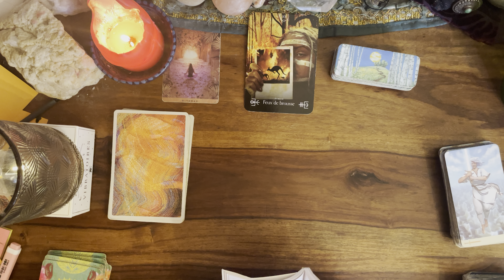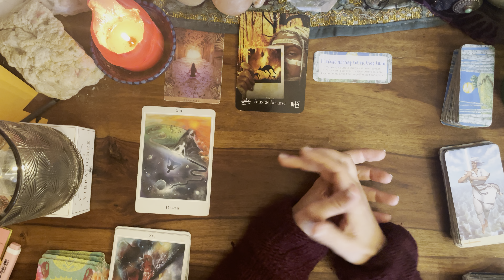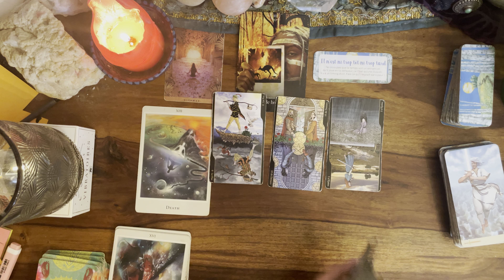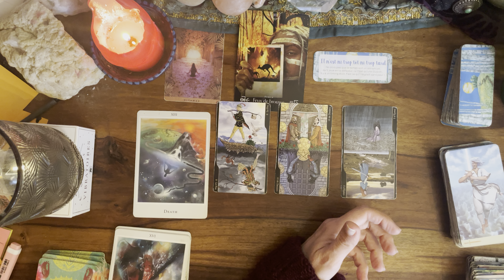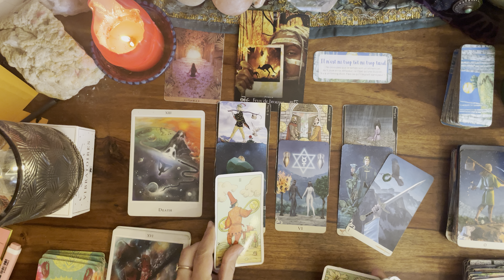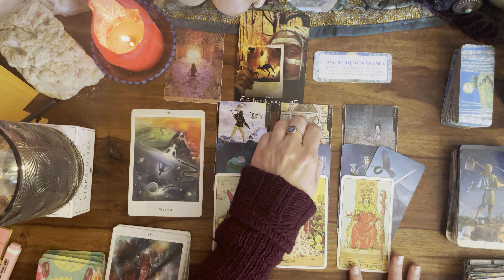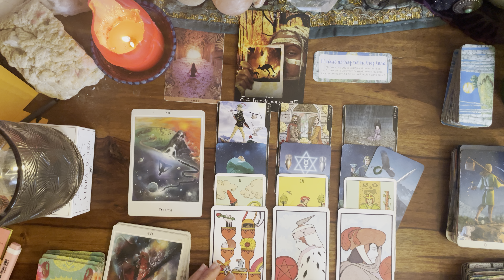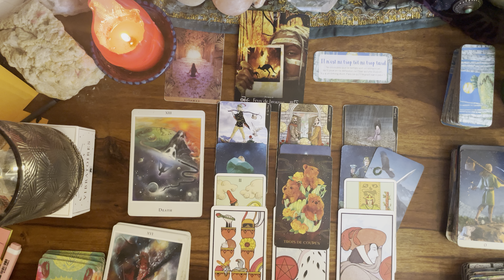🔥 LION du 23 au 29 SEPTEMBRE 🌸 message pour toi#lionhebdo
N’hésitez pas à partager vos ressentis et vos histoires si vous sentez que vous en avez besoin ou que cela peut toucher aussi d’autres personnes. Une seule condition : avec envie de partager avec bienveillance. Nous sommes des êtres humains, même derrière des écrans. 🥹🤗💛

Pensez à ❤️ si vous avez aimé cette vidéo.
💛sur vous.